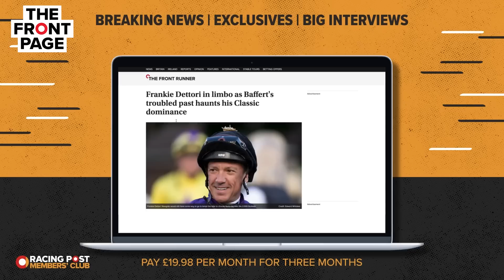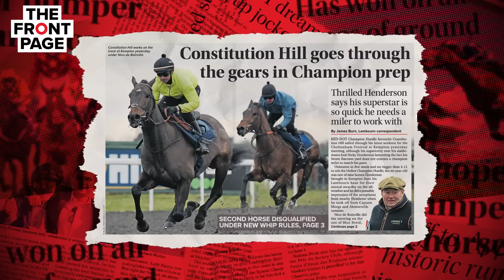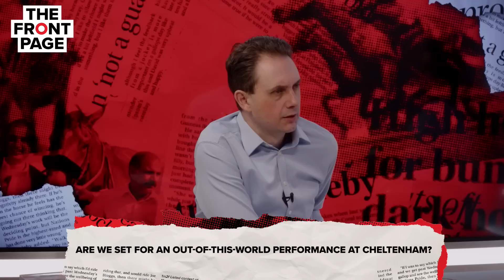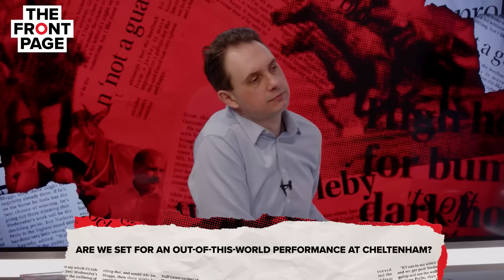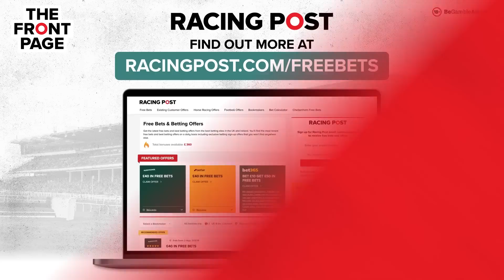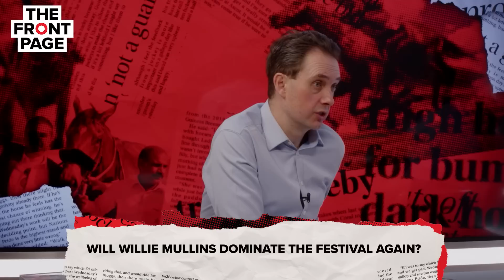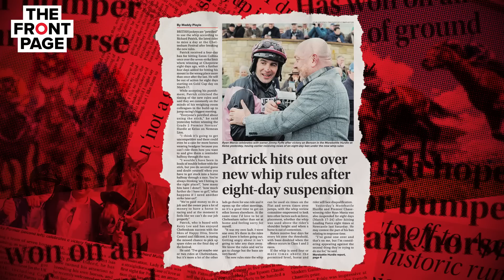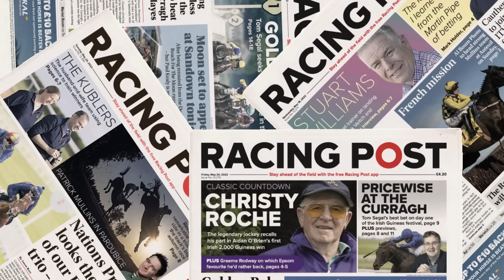Will WILLIE MULLINS dominate the festival again? | Horse Racing News | The Front Page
Join Lee Mottershead, Maddy Playle and Jonathan Harding as they analyse three of the week’s biggest stories.

Lee kicks things off by looking at the superstars on the track and asks the question, are we set for an out-of-this-world performance at Cheltenham?

Maddy looks at what else could we be talking about at the Cheltenham Festival?

Jonathan speaks about the Irish heading over to Cheltenham and asks will Willie Mullins dominate the festival again?

00:00 Intro
1:53 Jon Pullin Interview
7:01 Are we set for an out-of-this-world performance at Cheltenham?
17:34 What else could we be talking about at the Cheltenham Festival?
24:18 Will Willie Mullins dominate the festival again?

18+ Gamble Responsibly